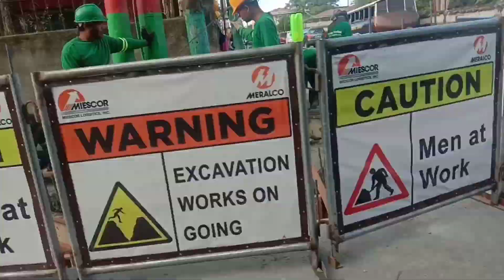COLLABORATION /Dumzvlog & Ka tony Butingting channel Paano gumawa ng Garahe.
Nag kasama kami ni Dumzvlog channel sa isang trabaho ,ang pag gawa ng Garahe.